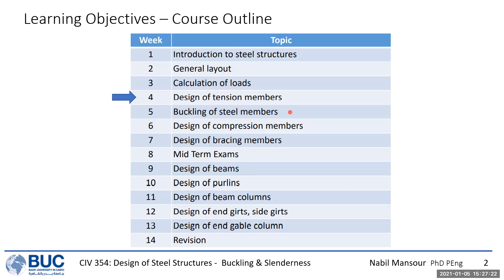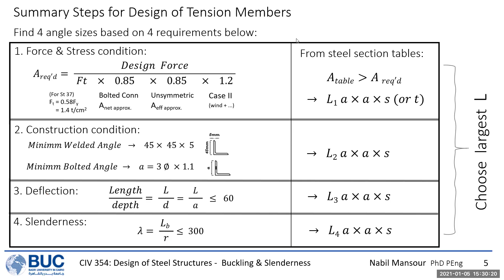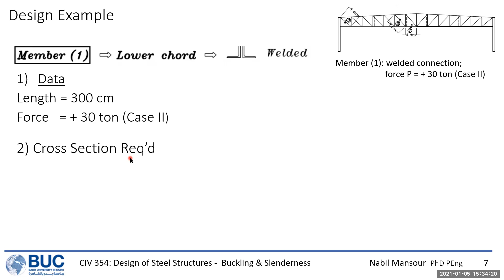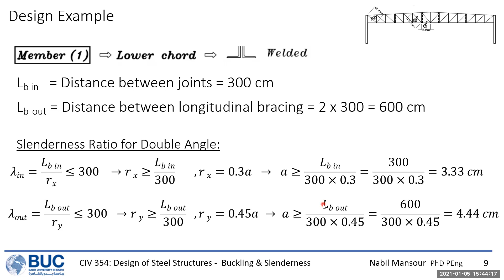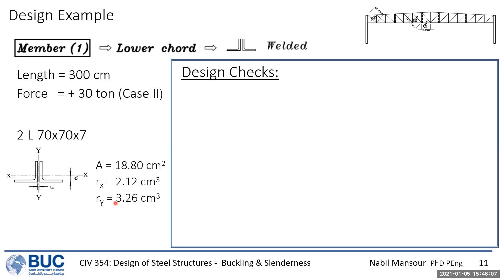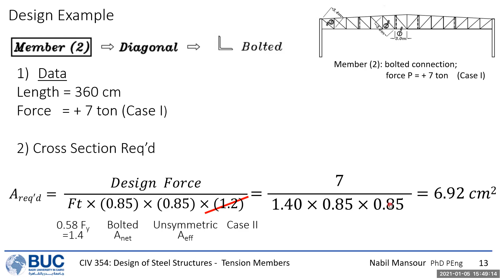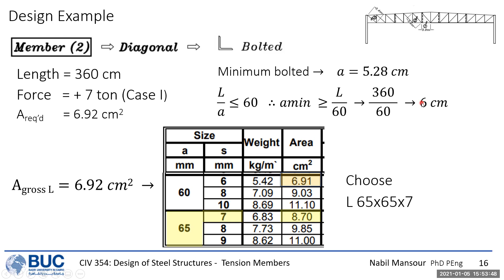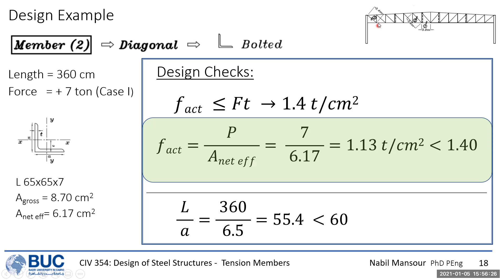CIV354 Tension Member Example